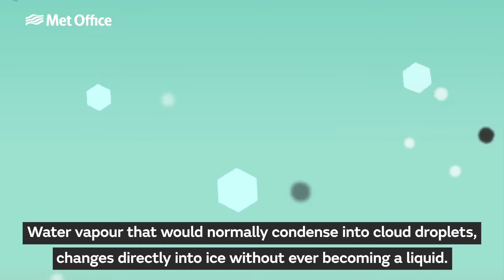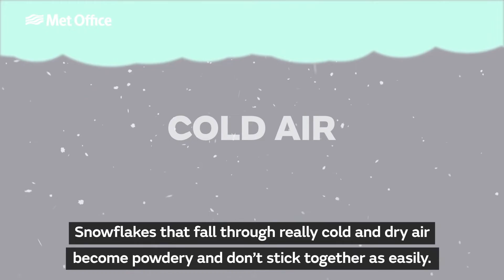¿Cómo se forma la NIEVE? (CIENCIA)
El día de hoy hablamos sobre la NIEVE, ¿Qué es? y ¿Cómo se forma?, además de algunos datos curiosos.
Y recuerda que, si algo te interesa o te genera dudas, no lo pienses dos veces y sugiere el tema en los comentarios, ¡para que juntos entendamos la ciencia del mundo que nos rodea !